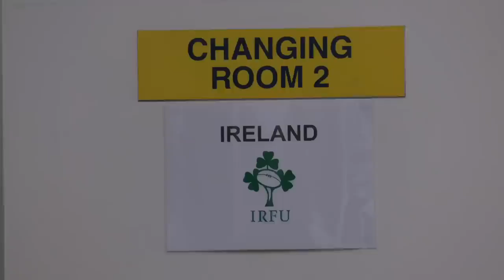Behind The Scenes: A Special Night In Dunedin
Go behind the scenes as Ireland recorded their first win over the All Blacks in New Zealand on Saturday night.